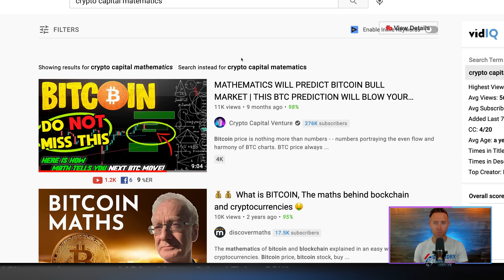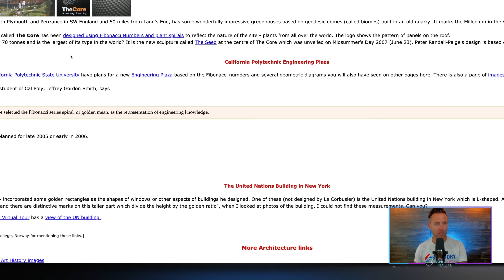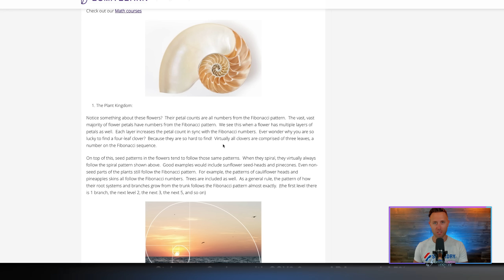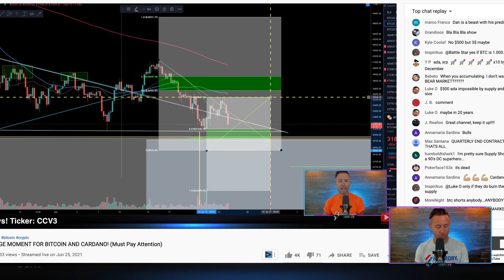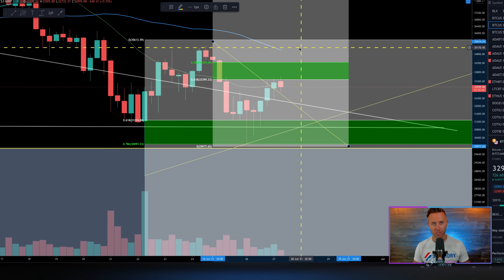INCREDIBLE BITCOIN INDICATOR! (BTC, MATHEMATICS, AND TREND ANALYSIS IN THIS BULL MARKET)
AS A NOTE: Though Bitcoin trend analysis is often very accurate, we CAN NOT take this as a guarantee. We must always plan and be prepared for BTC trends to be broken and for downside. There is nothing that guarantees the continuation of a bitcoin bull market. BE VERY CAREFUL.

Intro 00:00
Bitcoin, mathematics, and fibonacci 00:30
What is fibonacci? 1:00
Why is Bitcoin price so predictable? 2:20
BTC trend has not failed yet 3:30
Look at this trajectory of Bitcoin with BTC halving 5:00
Where we are in this bull market 6:10
This BTC move has never happened before 6:35
This is not definite 7:20
Anticipating future Bitcoin price moves 7:40
BTC price on the short term right now - support must hold 10:40

Bitcoin bull and bear markets are made up of trends. But what is behind the trend? Mathematics is the answer. It is the even flow of BTC price on the macro charts in which we realize support, resistance, and the formulation of trends that we are always talking about. When it comes to bitcoin bull market continuation there are a couple really simple indicators to watch right now. They just require patience.

✔️ Sign up with Coinbase and buy Bitcoin and Cardano through this link and we both receive $10 in BTC

⬇ Please leave a great review as we slowly build our more features.

Self-Trade Cryptocurrency in Your IRA/401K - - TAX FREE!
       Code: VENTURE